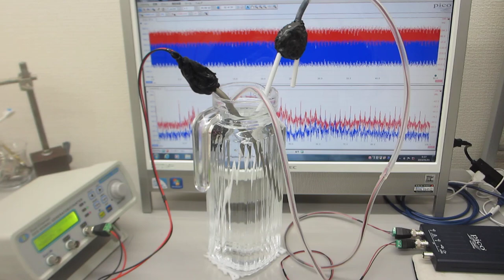テフロン棒（鉄心入り）の音響特性を利用した超音波プローブ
この動画は
　テフロン棒（鉄心入り）の音響特性を利用した超音波プローブについて

テフロン（ＰＴＦＥ）利用による、